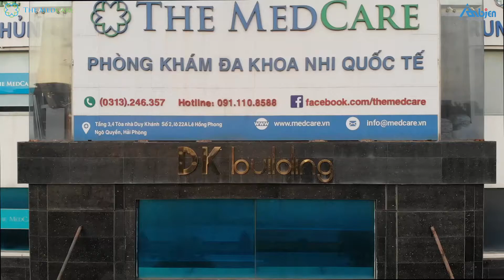[SUNGO MEDIA] The Medcare 2019 - An Biên Travel - TỔ CHỨC TEAMBUILDING GALA TẠI HẠ LONG QUẢNG NINH